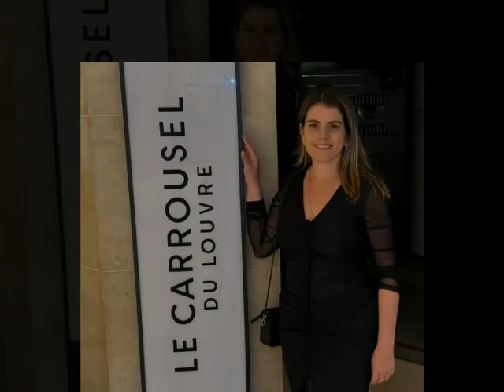KATARYNA NA FRANÇA